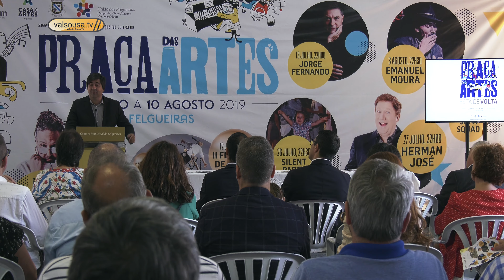A Praça das Artes vai animar Felgueiras até 10 de agosto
A Praça das Artes voltou a Felgueiras.
A inauguração foi na sexta-feira e reuniu dezenas de pessoas na Praça Dr. Machado de Matos, que vai receber concertos, espetáculos de dança, peças de teatro e degustações gastronómicas.
PRAÇA DAS ARTES decorre de 5 de julho a 10 de agosto na praça Dr. Machado de Matos e conta já com a sua II edição.